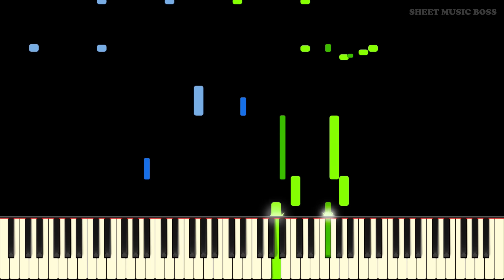HUNGARIAN DANCE NO. 5 - Piano Tutorial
Learn Hungarian Dance No. 5 by Johannes Brahms on piano with this tutorial! Please enjoy!

Johannes Brahms is one of the most well-known and loved German composers from the Romantic period. His Hungarian Dances (1869) are a set of works that were based on Hungarian themes. Although Hungarian Dance No. 5 is the most famous of the Hungarian Dances, it was actually based on another composition called "Bártfai emlék", or "Memories of Bártfa", which Brahms mistakenly identified as a traditional folksong. In reality, it was written by Hungarian composer Béla Kéler.

This solo piano arrangement of Hungarian Dance No. 5 is perfect for pianists of moderate technical ability! It features an oom-pah accompaniment throughout and some of the technical difficulties have been reduced to make it more accessible for pianists with smaller hands who may struggle to strike octaves in succession. It would be a perfect addition to any concert or recital!